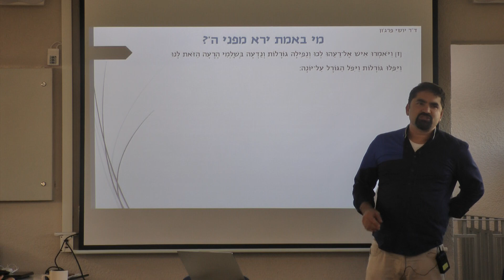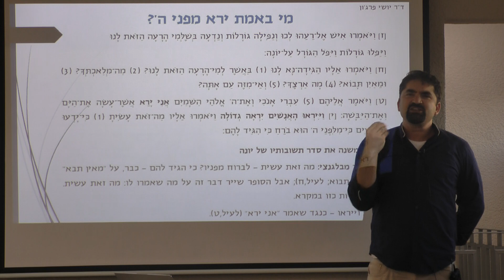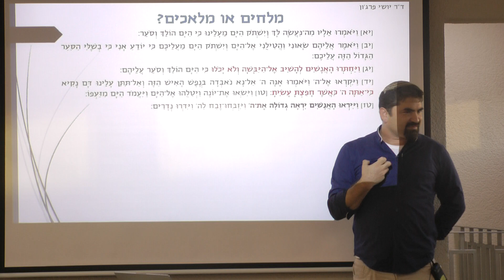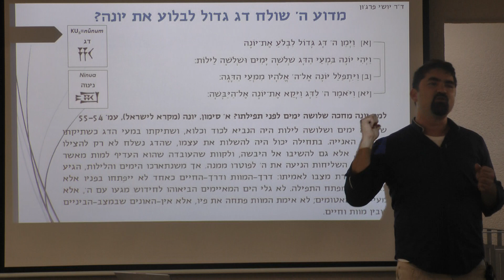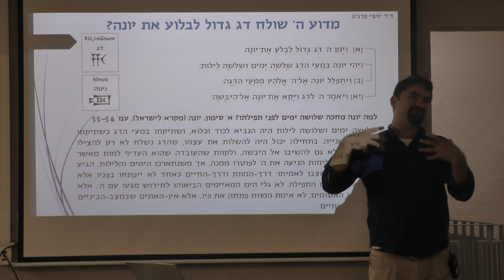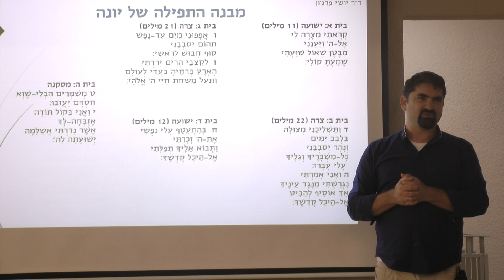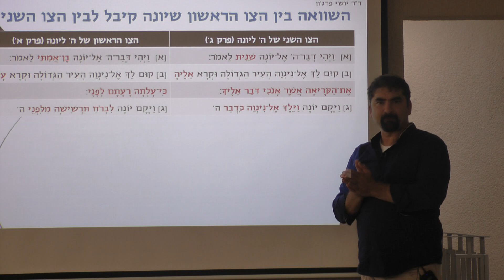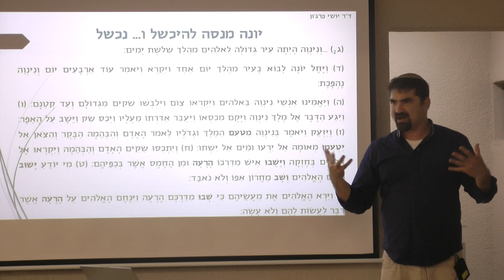ד"ר יושי פרג'ון - יונה #4 - פרקים ב'-ג'